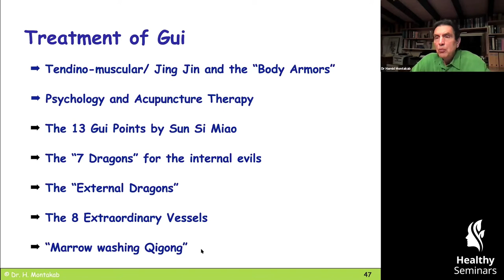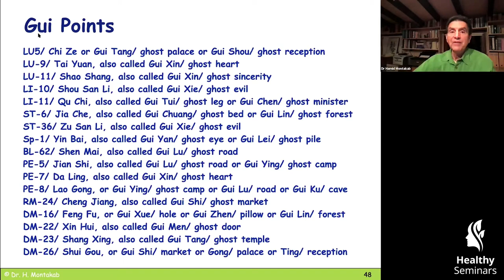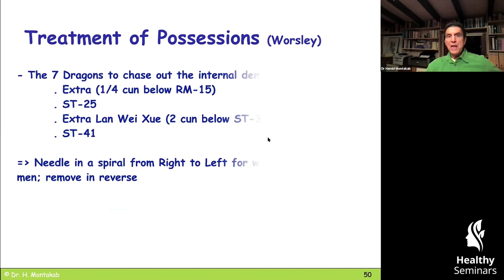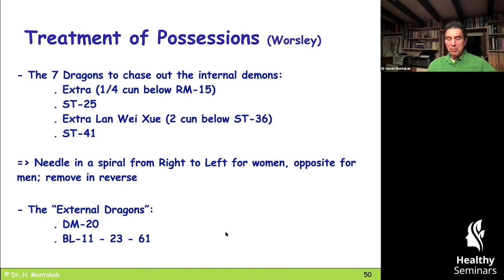Preview - Trauma and Beliefs in TCM: Acupuncture for the Treatment of the Hidden Roots of Disease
Trauma and Beliefs in Chinese Medicine: Acupuncture for the Treatment of the Hidden Roots of Disease - by Dr Hamid Montakab (5 CEU / PDA /CPD)

An important component of the Belief mechanisms is represented by personal life experiences, in particular the traumatic events. When a traumatic experience has been too intense or if it has occurred prior to the full development of the limbic structures, the event is relegated to the subconscious mind. Impressions and emotions are registered by Hun, the Ethereal soul, physical sensations and pain are registered by Po the corporeal soul.

These hidden programs have a major impact on the psycho-emotional expressions of the individual. Releasing these retained memories constitutes a crucial stage in the treatment of the “Hidden Roots of Disease”.

Dr Hamid Montakab has created a series of six courses on the topic of Acupuncture for the Treatment of Hidden Roots of Diseases. They can be taken as stand-alone, à la carte, or you can choose to do the full series